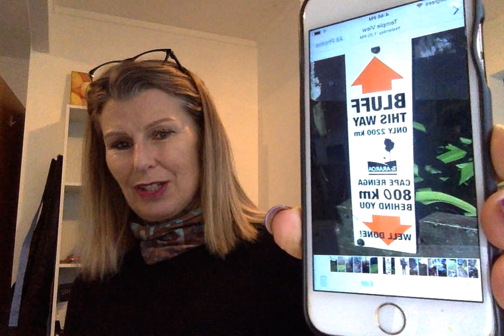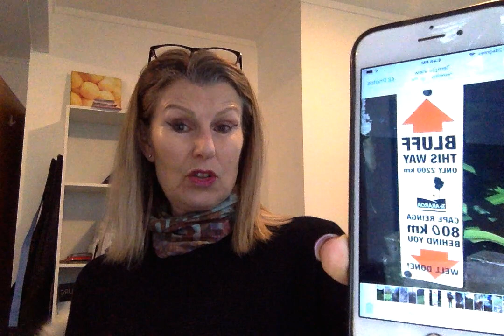Movie on 20 05 19 at 4 33 pm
12 week goals and water.